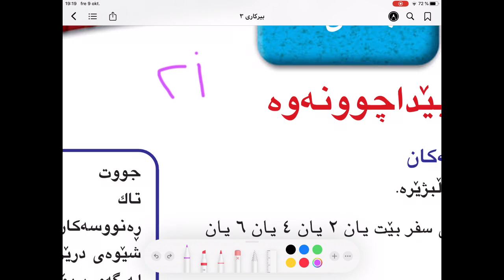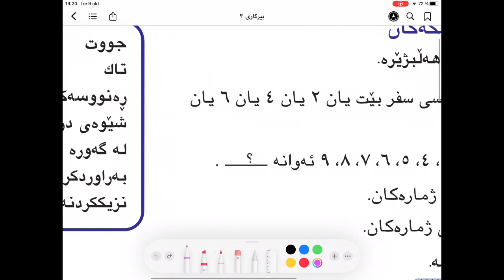❤💛🌻💚 بیركاری پۆلی سێیەمی بنەڕەتی لاپەڕە ٢٠ وانەی ١٤ birkari poly 3 lapere 20 waney 14 ریاضیات الثالث